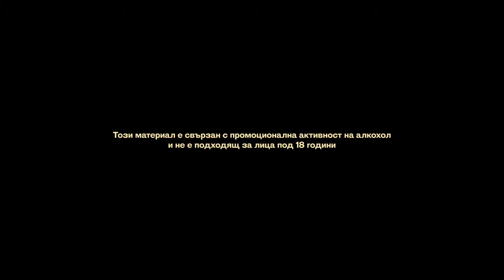Jameson и Ирландия ти честитят 3 март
Честит 3 март! От Ирландия с любов.